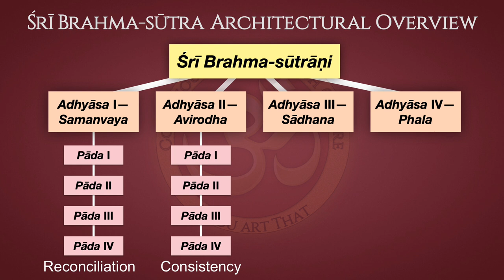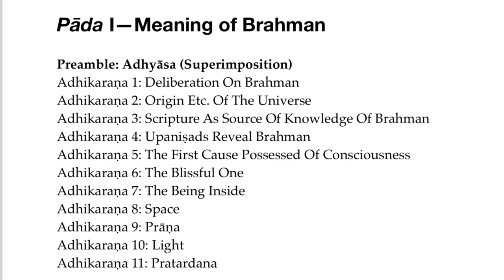Brahma-sūtra Architectural Overview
Namaste 🙏 and welcome to our series on the Brahma-sūtras. Just say the word "Brahma-sūtras" and watch everybody flinch. The easiest way to win any argument about Vedic thought is to quote the Brahma-sūtras. Why? Because nobody reads them. Even the so-called neo-Advaitins, huh, they claim to know all about Brahman, but they don't study Vedanta or Brahma-sūtra.

Why? Well, I think a lot of it has to do with being lost. Brahma-sūtra is a vast landscape of transcendental knowledge, and it's easy to get lost. It's easy to lose the thread. It's easy to get off into a rabbit hole. Why? Because Brahma-sūtra is based on the Upaniṣads.

DOWNLOADS:
Śrī Brahma-sūtra, trans. Gambhīrānanda Svāmī (Advaita Ashram):